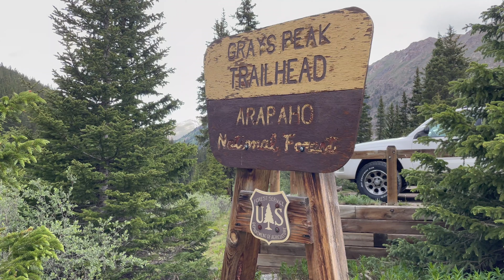hiking grays and torreys (two Colorado 14ers in one day)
Grays and Torreys | Colorado 14ers
Hiked on 6/30/21